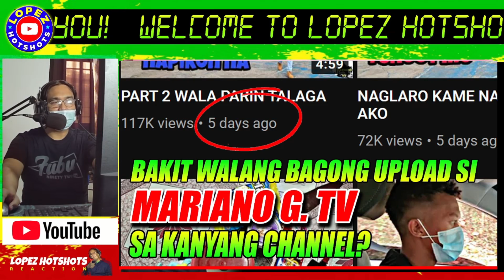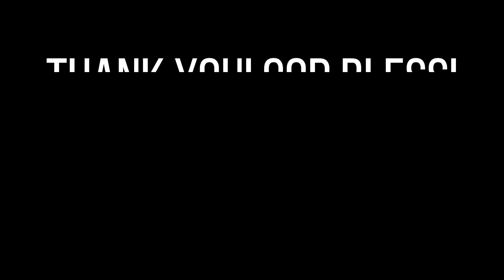MARIANO G at CINDY UNBREAKABLE COUPLE | SY Talent Entertainment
@MarianoGTV at Cindy ipinaglaban ang kanilang pag iibigan sa lahat ng pagsubok na dumating sa kanilang buhay. @MarianoGTV ngiting abot langit kasama ang kanyang nag iisang Reyna na si Cindy

G CASH GILBERT CORONEL
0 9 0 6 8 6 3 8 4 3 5